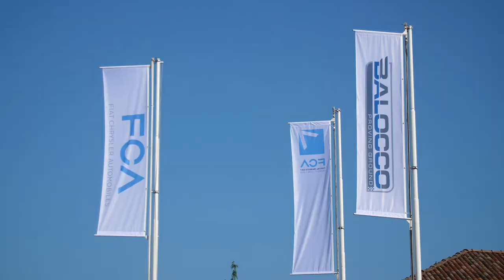FCA Capital Markets Day Highlights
June 1, 2018 , London - Fiat Chrysler Automobiles (“FCA”) (NYSE: FCAU MTA: FCA) announced today that the Company’s Chief Executive Officer Sergio Marchionne together with members of the executive management of the Group will present the Group’s 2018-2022 Business Plan to financial analysts and institutional investors in Balocco, Italy, on June 1, 2018.

Fiat Chrysler Automobiles N.V. (“FCA”), the seventh-largest automaker in the world based on total annual vehicle sales, is an international automotive group. FCA is listed on the New York Stock Exchange under the symbol “FCAU” and on the Mercato Telematico Azionario under the symbol “FCA”.

The transaction was executed by FCA’s wholly owned subsidiary, FCA US LLC. Headquartered in Auburn Hills, Michigan, FCA US LLC designs, engineers, manufactures and sells vehicles under the Chrysler, Jeep, Dodge, Ram and FIAT brands, as well as the SRT performance vehicle designation. The company also distributes Alfa Romeo and Mopar products. FCA US is building upon the historic foundations of Chrysler, the innovative American automaker first established by Walter P. Chrysler in 1925, and Fiat, founded in Italy in 1899 by pioneering entrepreneurs, including Giovanni Agnelli.